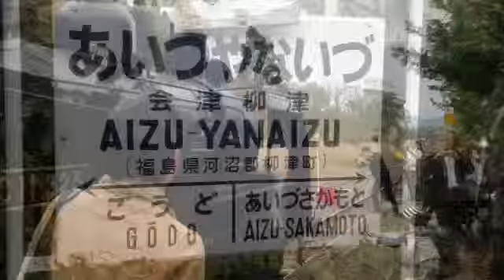『C11325・快速SL只見線紅葉号』2014/11/09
撮影場所：JR只見線
(会津若松駅・会津本郷駅〜会津高田駅・会津高田駅・会津坂下駅・塔寺駅〜会津坂本駅・会津柳津駅)
車両：(C11325・C11244・キハ40系)